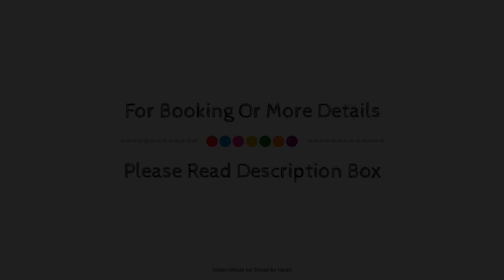Hospes Palacio de los Patos, Granada, Spain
About Property:
Stop at Hospes Palacio de los Patos to discover the wonders of Granada. The hotel has everything you need for a comfortable stay. To be found at the hotel are car power charging station, 24-hour front desk, facilities for disabled guests, luggage storage, Wi-Fi in public areas. Guestrooms are fitted with all the amenities you need for a good night's sleep. In some of the rooms, guests can find wooden/parqueted flooring, slippers, television LCD/plasma screen, internet access – wireless, air conditioning. Enjoy the hotel's recreational facilities, including sauna, spa, massage, kids club, steamroom, before retiring to your room for a well-deserved rest. Discover all Granada has to offer by making Hospes Palacio de los Patos your base.
Searching For
1. Hospes Palacio de los Patos - Granada
2. Hospes Palacio de los Patos - Granada Virtual Tour
3. Hospes Palacio de los Patos - Granada Rooms
4. Hospes Palacio de los Patos - Granada Amenities
5. Hospes Palacio de los Patos - Granada Videos
6. Hospes Palacio de los Patos - Granada Offers
7. Hospes Palacio de los Patos - Granada Deals
Audio Credit:
Track Title: Reasons To Hope
Artist: Reed Mathis